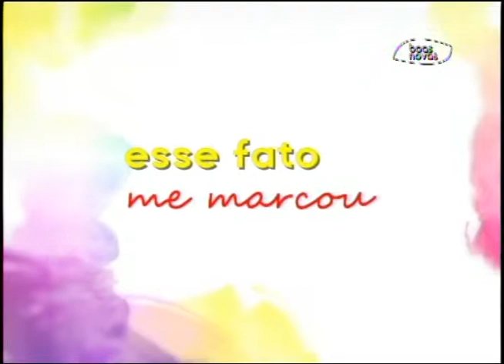Espaço Feminino - Você sabe descansar?! - (bloco 2 de 4) 03-07 2015